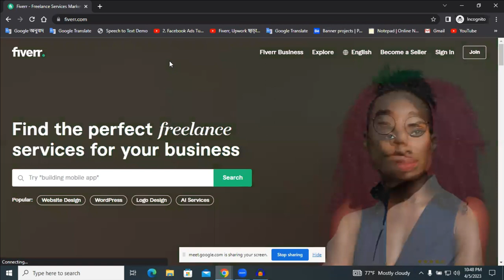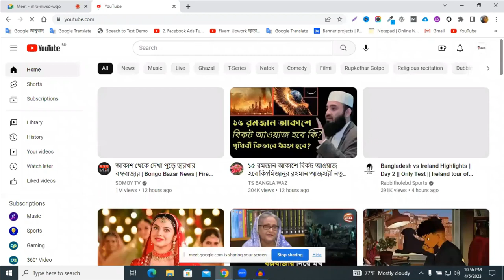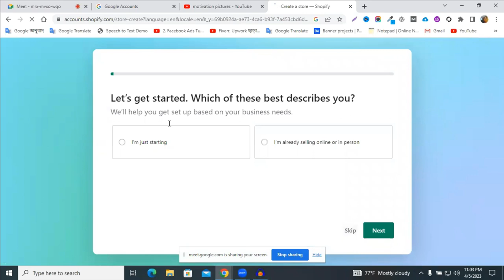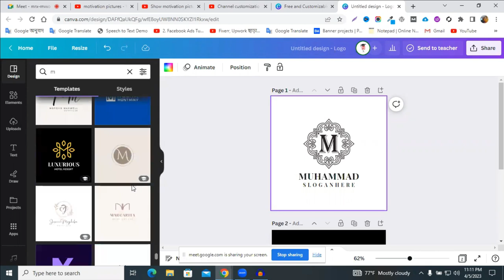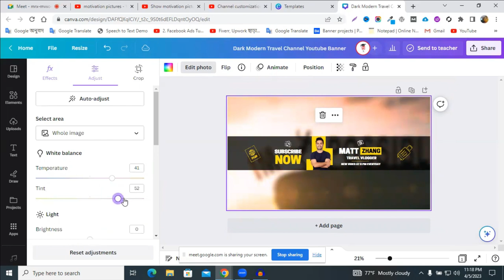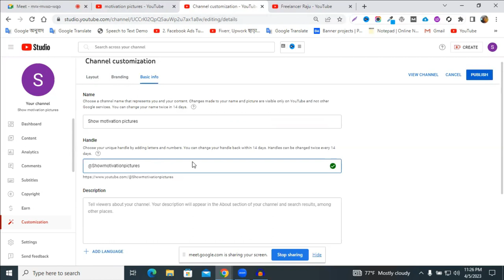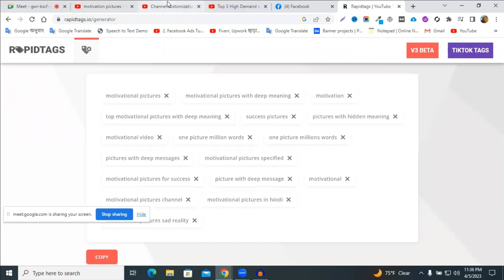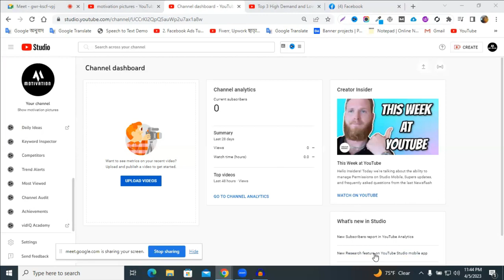কিভাবে প্রফেশনাল ইউটিউব চ্যানেল খুলে টাকা ইনকাম করবেন | Create a Professional YouTube Channel 2023